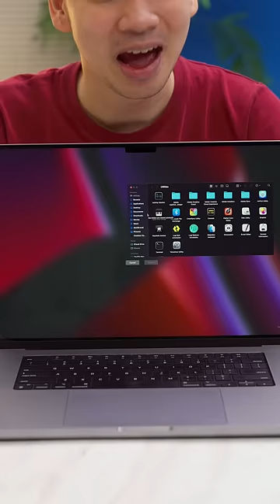LAPTOP 70 JUTA TERLALU KENCANGGG 😭😭😭